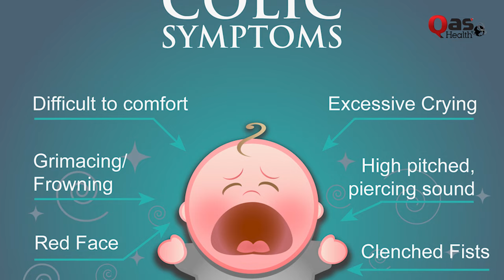Baby Colic Relief - Bachon Ke Pait Mein Gas Ka Ilaj | Urdu/Hindi | Dr. Zeeshan QAS Health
Dr.Zeeshan Mehmood (Child Specialist) Talks About Baby Colic Relief Symptoms & Treatment | Bachon Ke Pait Mein Gas Ka Ilaj
1- Baby colic relief massage (Colic Drop)
Dr.Zeeshan Mehmood - MBBS,FCPS(PAEDIATRICS)
SENIOR REGISTRAR
Department of pediatrics
Fatima Jinnah medical university /
Sir Gangaram hospital
Zaheer memorial hospital
For Appointment: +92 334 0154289
24-F Main boulevard Gulshan Ravi Lahore.

Why Qasim Ali Shah Foundation started QAS Health Channel, why we need an authentic Health Channel in Pakistan, and how doctors can get benefit from QAS Health Channel.
Qasim Ali Shah also discussed how doctors can get benefit from QAS Health YouTube Channel